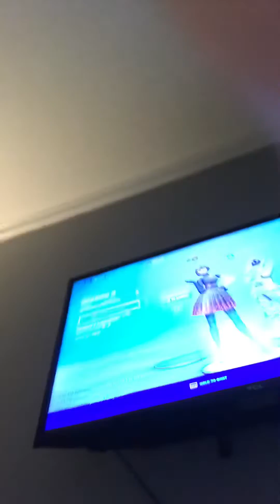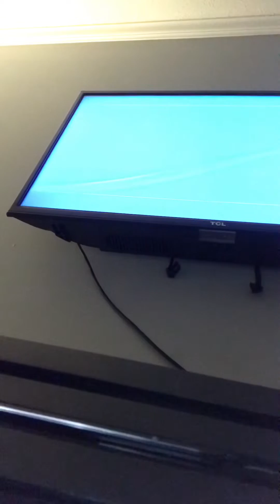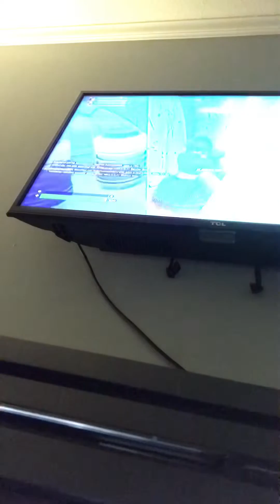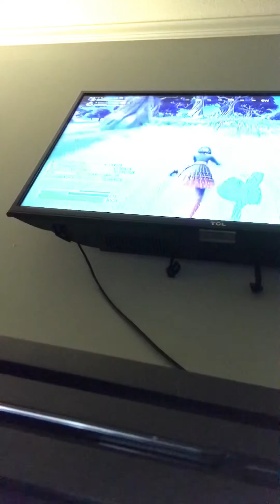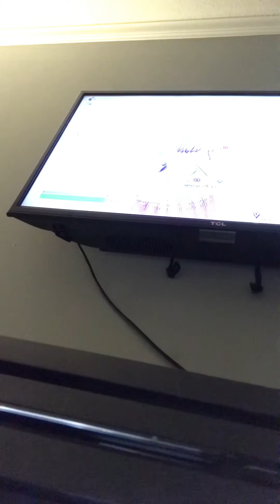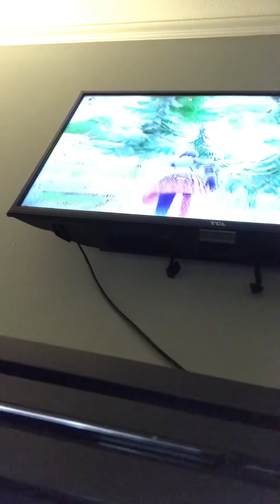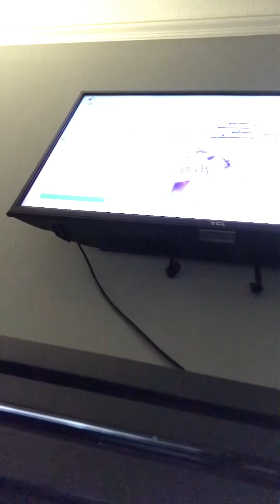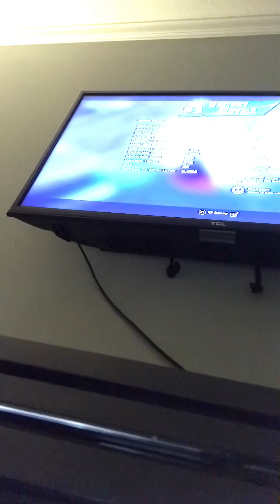How Fortnite is done￼￼